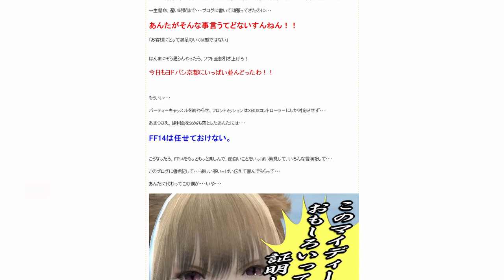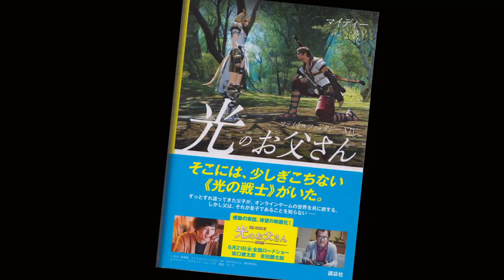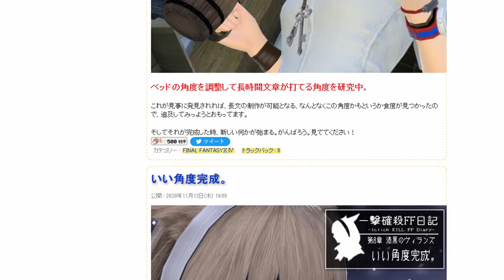A Memorial for Maidy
Written By: ReiRei

On 6th December 2020 we lost somebody special. This is the story of Maidy Maidy, who created the blog that became the TV show Final Fantasy XIV: Dad of Light.

About The Eorzean Archives:
The Eorzean Archives is a collective of archons and lore researchers seeking to explain, educate on and elucidate the information of Hydaelyn. From the basic to her most entrenched secrets we are dedicated to bringing knowledge easily and accessibly to the masses.

Check out our discord for more lore goodness and our active community